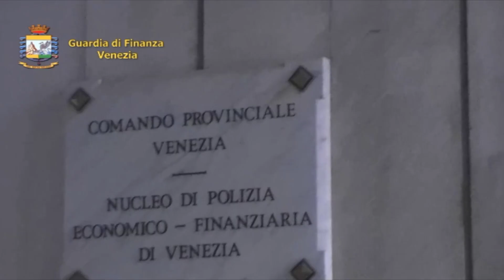INGENTE SEQUESTRO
Grande operazione antidroga, coordinata dalla Procura e e dalla Direzione Distrettuale Antimafia di Venezia, che ha smantellato un'organizzazione transnazionale, scoprendo anche diversi laboratori clandestini per la preparazione di cocaina.